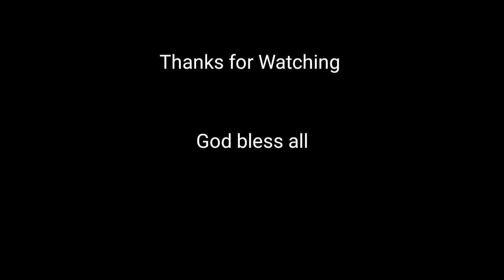Ang simpleng recipe sa probinsya na masarap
for today's video mag gigisa ako ng tabungaw for my lunch,,napaka simpleng recipe pero ang Sarap. that's it, let's eat